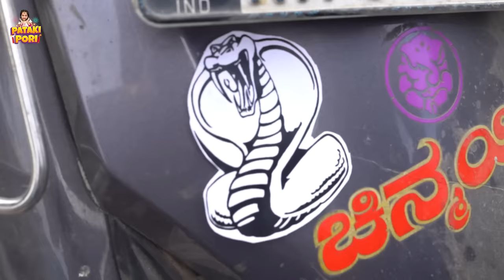POLICE STO(PO)RY ಪೊಲೀಸ್ ಸ್ಟೋ(ಪೋ)ರಿ || Pataki Pori || VanshikaAnjaniKashyapa || Tamada media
Pataki Pori - A prime destination for lighthearted, and feel good content.
Starring* - Vanshika Anjani Kashyapa, Anusha Rodrigues, Muthu Raj, Shravan, Dhanush
Screenplay and Direction by: Arun Hariharan
Written by: Lokesh
DOP - Sachin Padhu
Camera Assistant - Prasana
Editor - Prashanth
Producers: Rahul Tamada, Saideep Reddy Borra
Production Department: Harish L , Sachin Sharma, Sumana